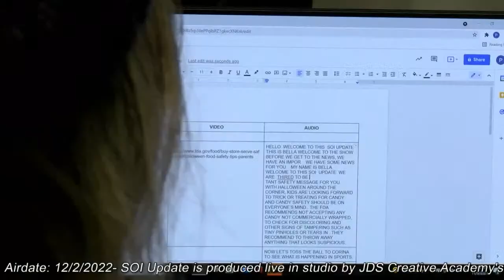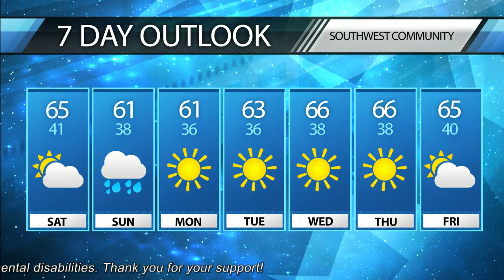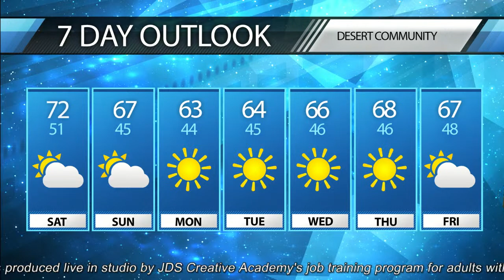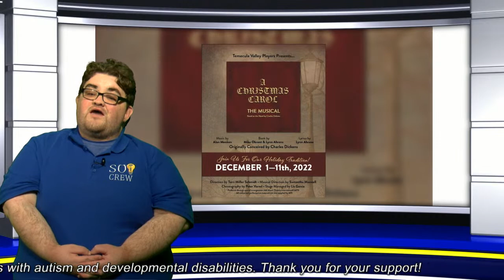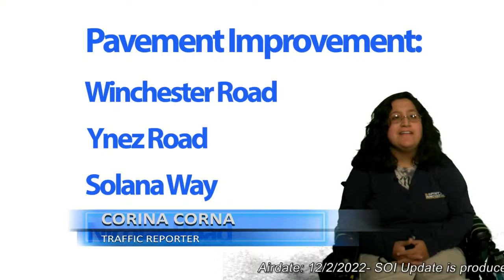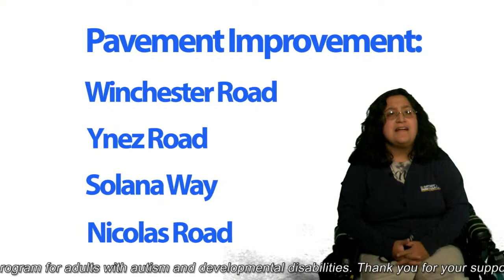SOI Update 12-2-22